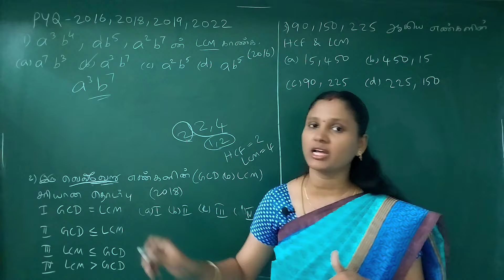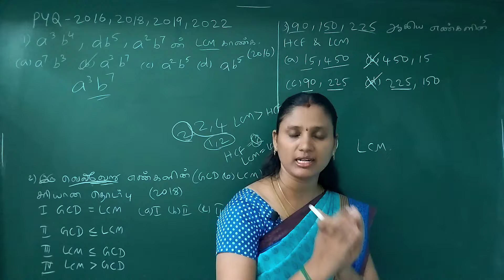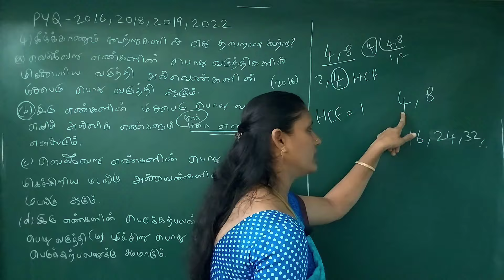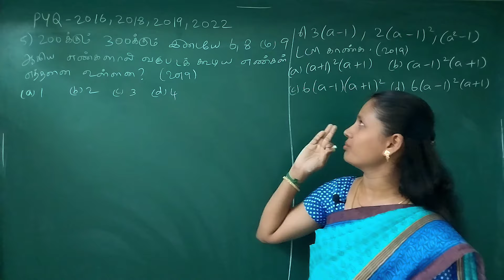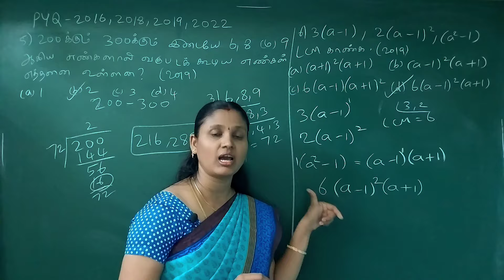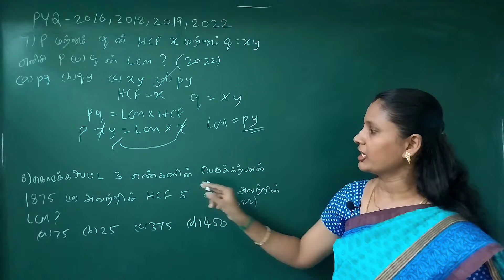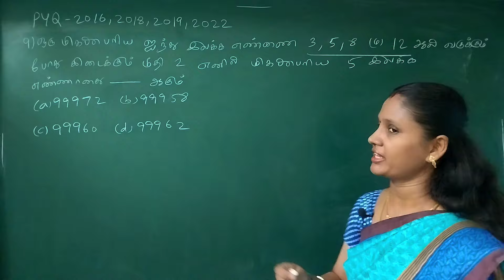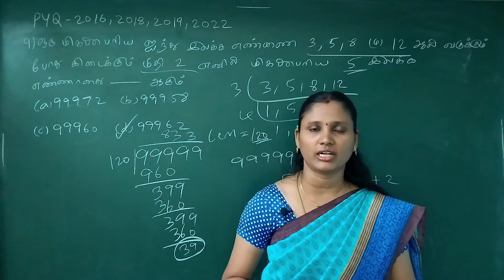இதுவரைக்கும் HCF & LCMல இத்தன QUESTIONS - GROUP4ல கேட்ருக்காங்களா? DON'T MISS IT -Theory+TRICKS| UTM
TNPSC MATHS
TET EXAM
TRB EXAM MATHS
RRB EXAM MATHS
TNUSRB EXAM MATHS
TNFUSRC EXAM MATHS
SCHOOL BOOK SUMS IN TAMIL
AGE PROBLEMS  SHORTCUT TRICKS IN TAMIL
AGE PROBLEMS  QUESTIONS FOR COMPETITIVE EXAMS
AGE PROBLEMS  கணக்குகள்
AGE PROBLEMS  Topics in Tamil
வயது கணக்குகள்
PROBLEMS ON AGES  SUMS IN TAMIL
PROBLEMS ON AGES  SUMS IN TAMIL FOR TNPSC
PROBLEMS ON AGES  tamil
PROBLEMS ON AGES  SCHOOL BOOK SUMS IN TAMIL
PROBLEMS ON AGES  SHORTCUT TRICKS IN TAMIL
PROBLEMS ON AGES  QUESTIONS FOR COMPETITIVE EXAMS
PROBLEMS ON AGES  sums
PROBLEMS ON AGES  Topics in Tamil
வயது கணக்குகள்  TAMIL
HCF & LCM SCHOOL BOOK SUMS IN TAMIL
HCF & LCM SHORTCUT TRICKS IN TAMIL
HCF & LCM QUESTIONS FOR COMPETITIVE EXAMS
HCF & LCM TAMIL
மீ.சி.ம & மீ.பொ.வ
மீ.சி.ம & மீ.பொ.வ Topics in Tamil